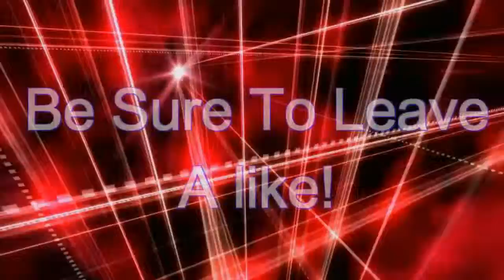GTA 5 Gameplay | TANK DESCRUCTION | JETSKI RACE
PEACE!